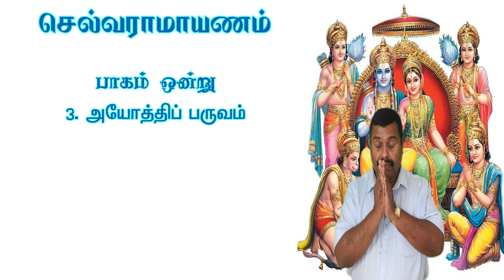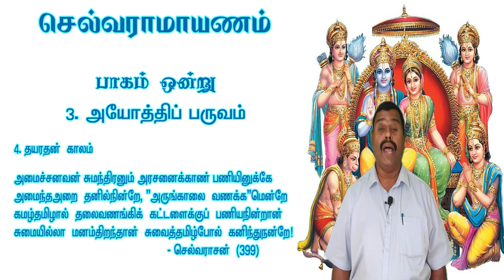மன்னனின் கட்டளையை ஏற்க காத்திருக்கும் சுமந்திரன்! |செல்வராமாயணம் -சமூகநீதிக்கான இராமாயணம்